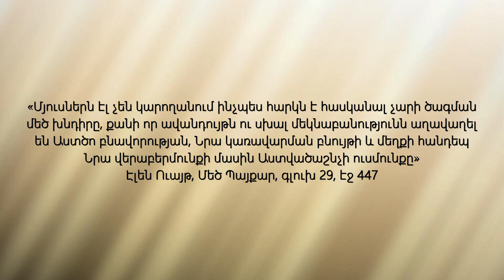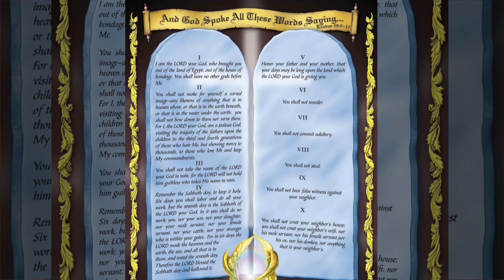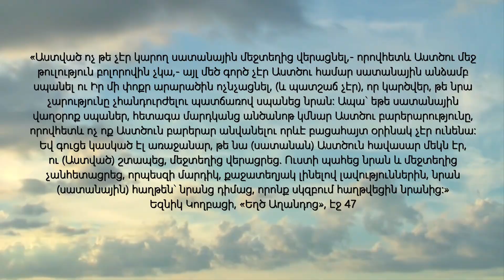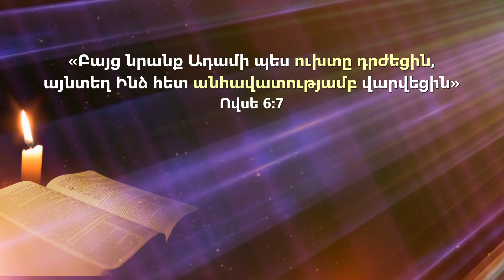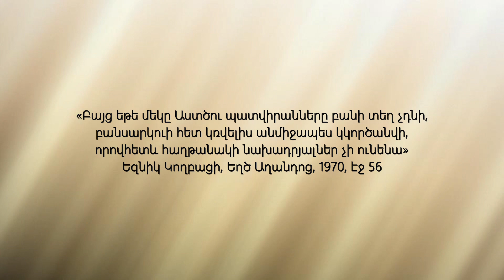Մեղքի Ծագումը | «Մեծագույն Խաբկանք» ԼՐԱՑՈՒՑԻՉ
Այս ֆիլմում ներկայացվում են լրջագույն բացահայտումներ ժամանակների մեծագույն խաբկանքի մասին։ Լուրին ավելի սերտորեն ծանոթանալու համար առաջարկվում է «Մեծ Պայքար» գիրքն անվճար։